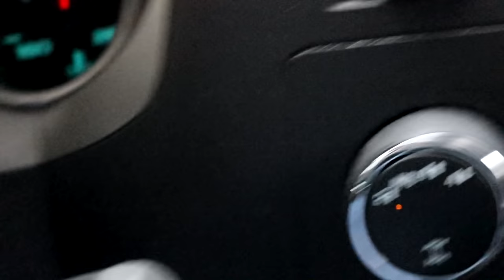They Said To LIFT my TRUCK for OFFROADING